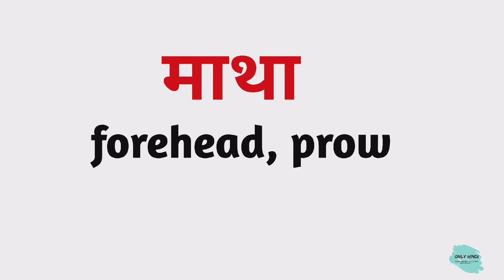माथा को इंग्लिश क्या कहते हैं | Matha ko English me kya Kahte hai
Nmskar Dosto Aaj is Video me Maine Aapko  Matha meaning matlab kya hota hai bataenge.

Word meaning,
Daily life English words,
English Vocabulary,